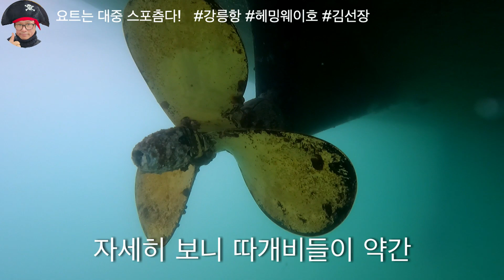선저청소 베네토393 잠수 다이빙 헤밍웨이호 김선장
클럽요트마스터의 회원분들이 헤밍웨이호 선저 청소를 위해
뭉쳤습니다. 시원한 선저 청소 영상입니다. ^~^